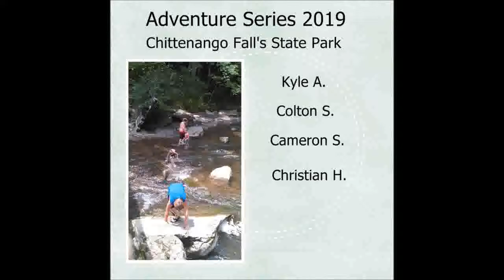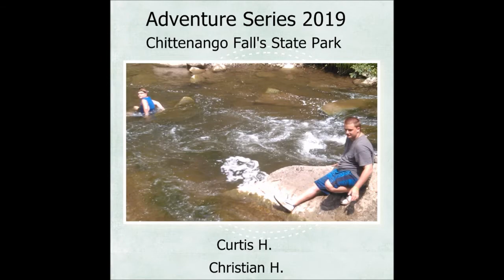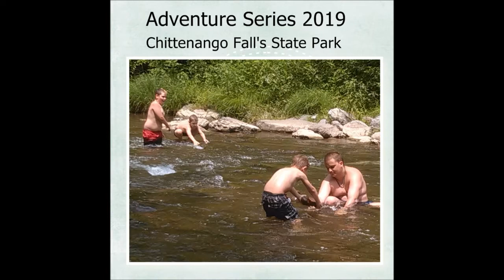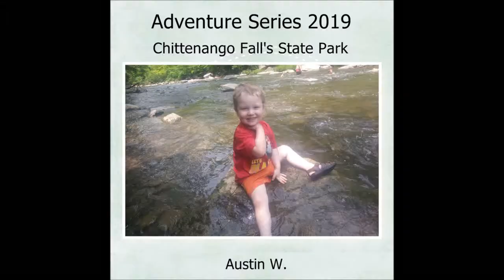chittenango fall's 10 7 19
Trip to chittenango Falls State Park